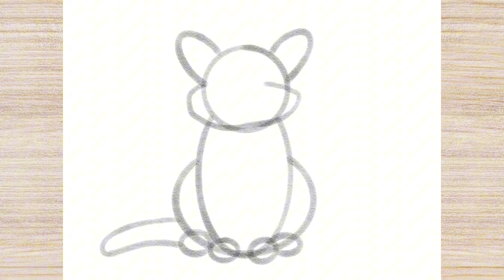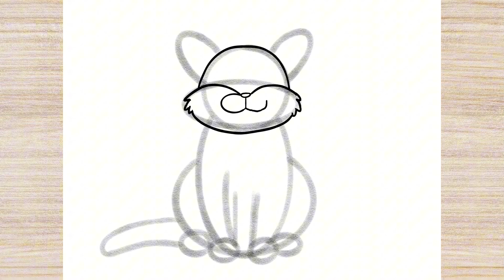How to Draw CAT WITH SIMPLE DRAWING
Hello!!  WELCOME TO  ​​⁠  @JoyfulArtOfficial

Today we will draw Let's draw and color the drawing step by step. so watch our videos. Draw with us!